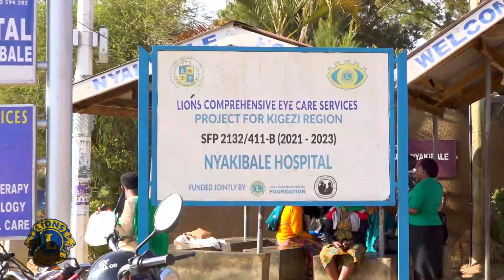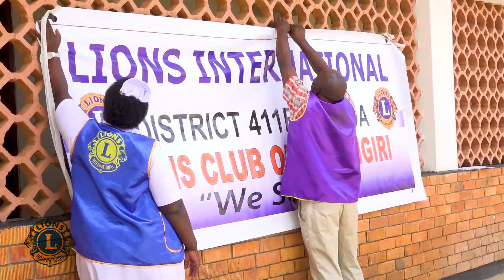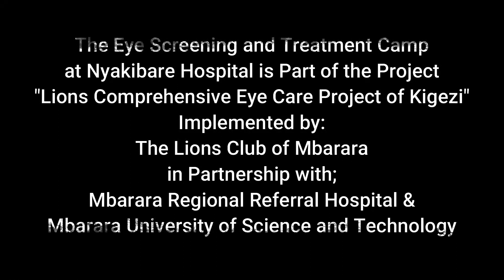The EYE Surgery Camp at Nyakibale Hospital Rukungiri District.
The EYE Surgery Camp at Nyakibale Hospital Rukungiri District was organised by Lions Club of Mbarara under the Lions Comprehensive Eye Care Project for Kigezi